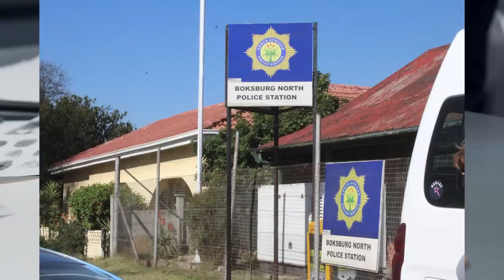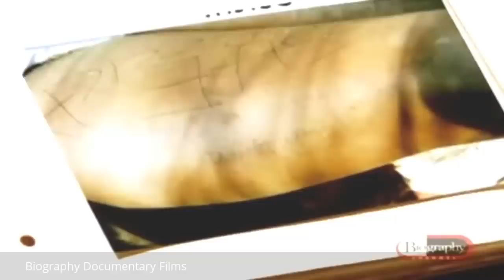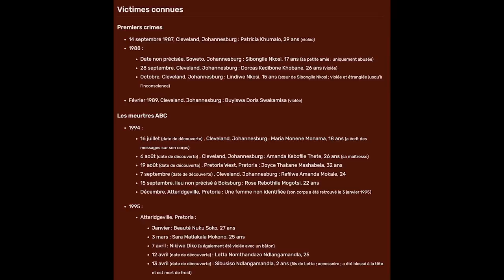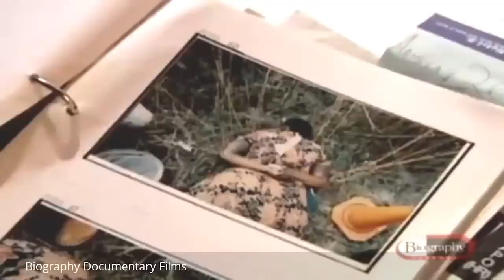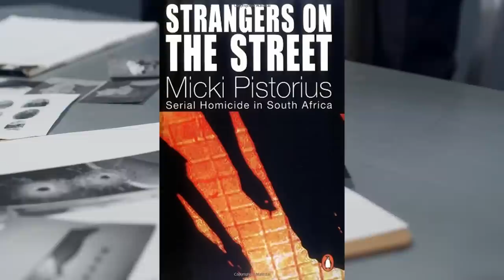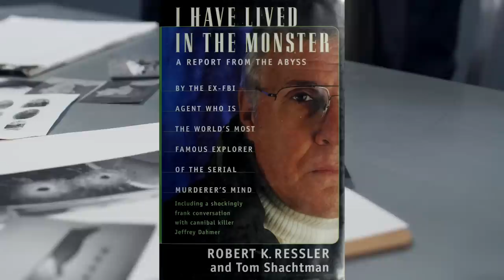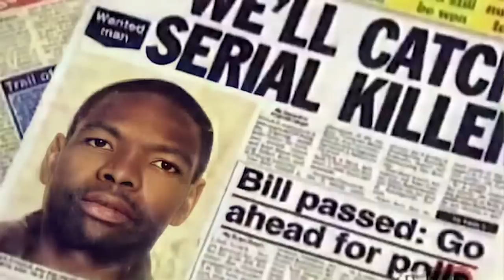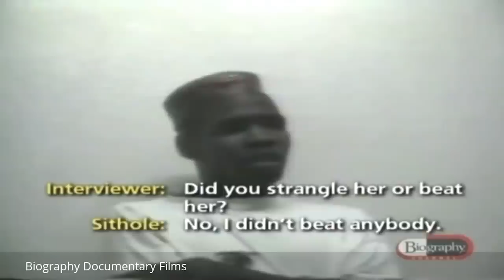🇿🇦 IL A TUÉ 38 FEMMES POUR SE VENGER DE SA MÈRE : THE ABC KILLER MOSES SITHOLE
Pour soutenir gratuitement la chaîne mes b sha, cliquez sur ce lien

           ⏹⏹⏹Mes témoignages ⏹⏹⏹

😭STORYTIME: J'AI PRESQUE VENDU MON ÂME AU DIABLE [la suite de mon histoire Part 2] | IBRAHIM LARSSON